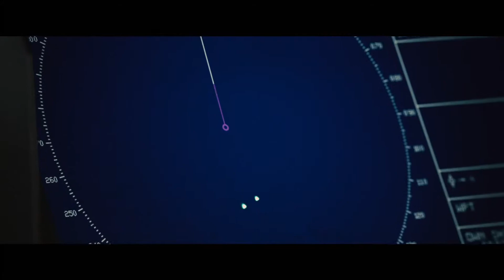Kapitan Phillips 2013 zwiastun trailer HD